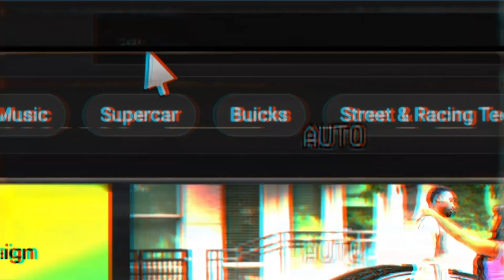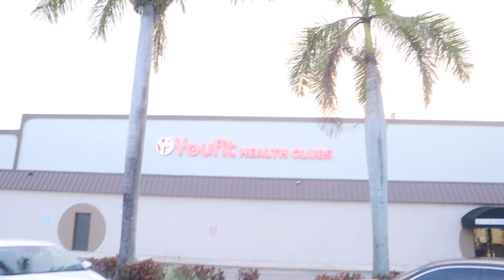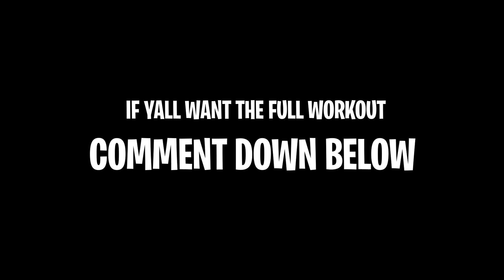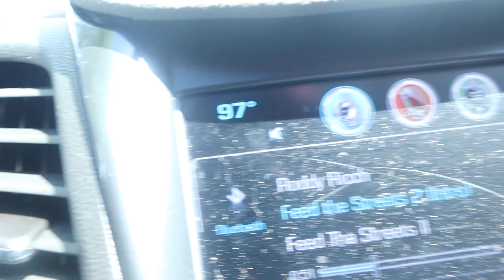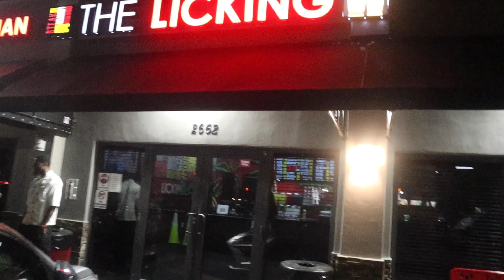I Asked My CELEBRITY CRUSH On A DATE | WEEKLY VLOG